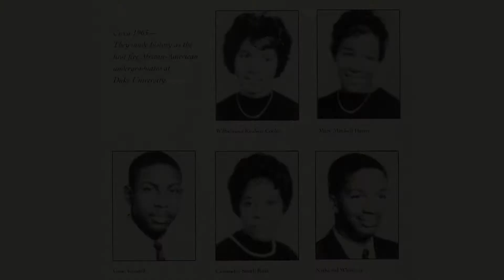World Premiere of 'Enlightened Souls' by Billy Childs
Grammy-winning musicians Dianne Reeves and Billy Childs lead the performance of the world premiere of "Enlightened Souls," Oct. 4, 2013 at Duke University's Baldwin Auditorium. The original composition by Childs was commissioned by Duke Performances as part of the university's commemoration of the 50th anniversary of the first black undergraduate students to enroll at Duke.